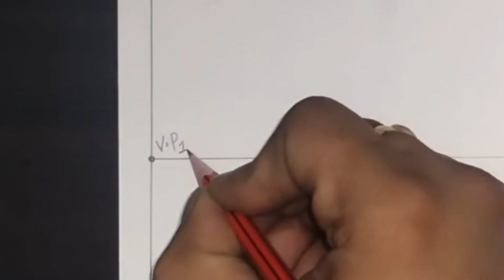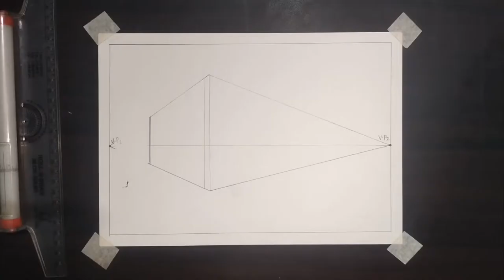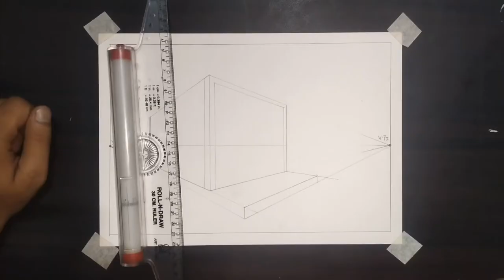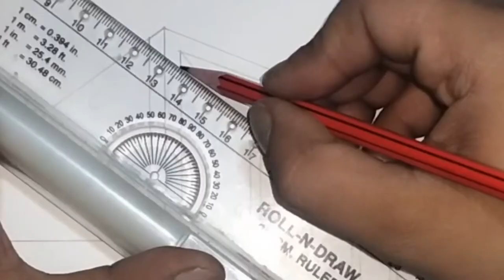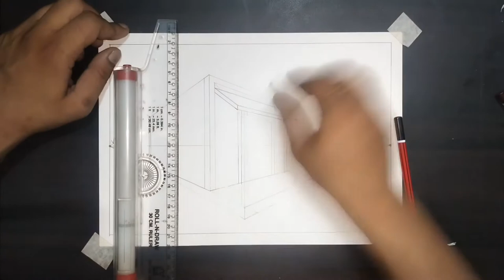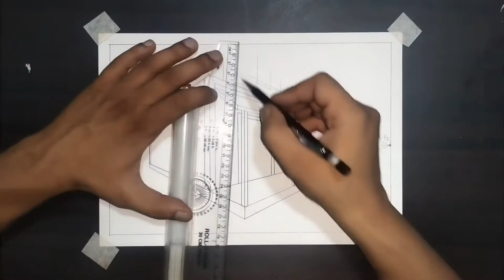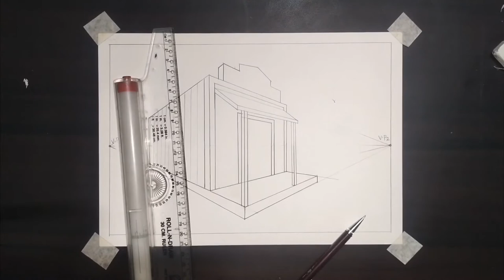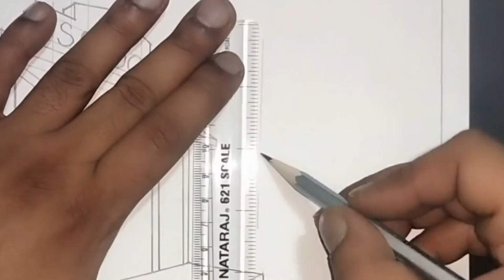Saloon drawing in two point perspective.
This video is about how to make a building in 2 point perspective.